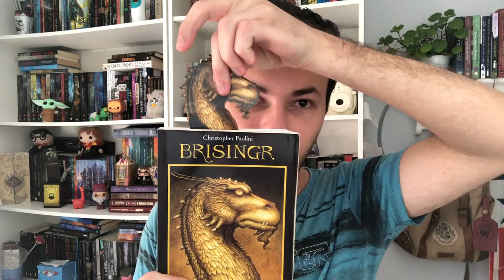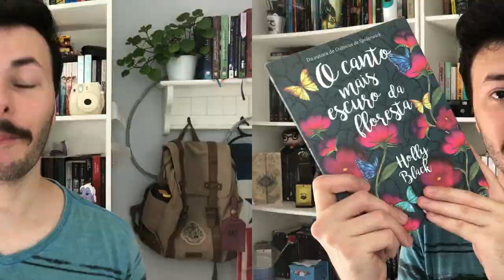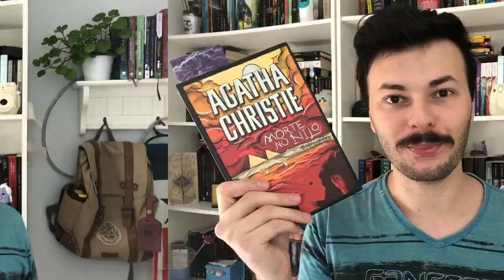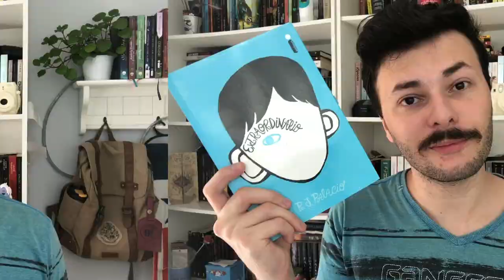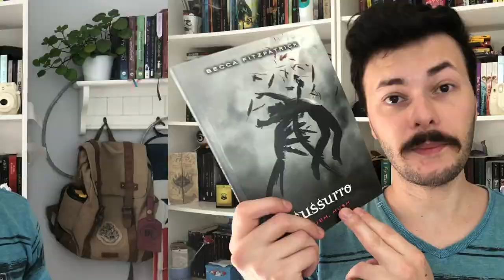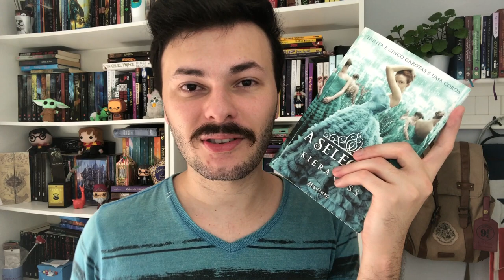BOOK TAG VEM AÍ | Canal Luckyficious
Neste vídeo eu respondo a book tag vem aí, criada a partir do meme vem aí da Adelia. São 18 perguntas super engraçadas sobre livros, com várias dicas incríveis. Espero que gostem!
PERGUNTAS DA TAG:
1. Sem a menor condição de ir: um livro que você quer muito, mas está caro
2. Não veio: um livro que você tinha muita expectativa, mas te decepcionou
3. Vem aí ou não vem essa porra?: um livro encalhado que você está enrolando pra ler
4. Não quero ir: um livro que você tem receio de ler
5. Por favor não vem: um livro que vivem recomendando, mas você se recusa a ler
6. Será que eu vou?: um calhamaço que você sabe que vai gostar, mas tem preguiça de começar
7. Queria que viesse: um livro que deveria ter continuação ou mais páginas, de tão bom
8. Não deveria vir aí: uma continuação desnecessária
9. Vem aí: sua próxima leitura
10. Já vai?: uma leitura tão gostosa que você nem percebeu quando acabou
11. Não vim: um livro que todo mundo leu, menos você
12. Talvez venha aí: um livro que você pretende dar uma segunda chance
13. Será que vem aí?: uma série que você quer começar
14. Vim: um livro que você só leu depois que a hype passou
15. O que será que vem aí?: uma continuação que você está animado/curioso para ler
16. Não vem aí: uma série que você abandonou
17. Eis-me aqui: um lançamento que você está prontíssimo pra ler
18. Pensando se vai vim: um livro estrangeiro que você quer que seja publicado aqui no Brasil